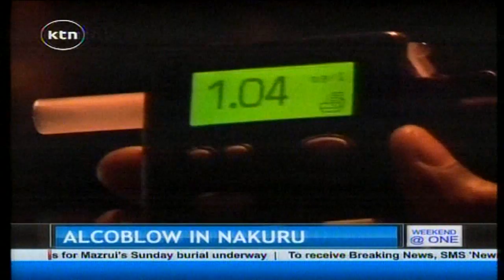Alcoblow device took its course along Nakuru -Eldama Ravine Road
A number of drivers in Nakuru town had a difficult time as the infamous alcoblow device took its course on some roads within the town. Police and officials from National Transport and Safety Authority set the traps near show ground along Nakuru -Eldama Ravine Road.